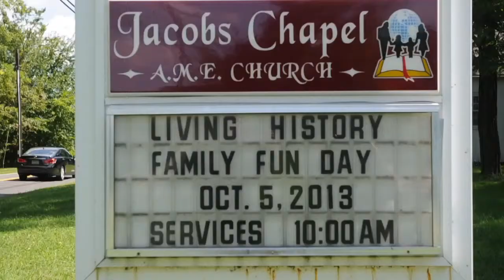Living History Day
Jacob's Chapel in Mount Laurel will host a Living History Family Fun Day in October.